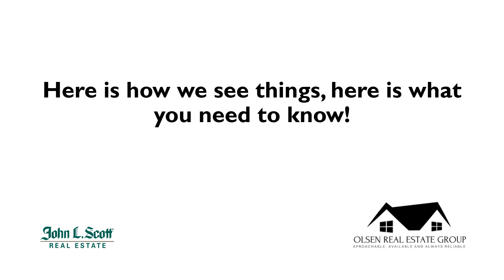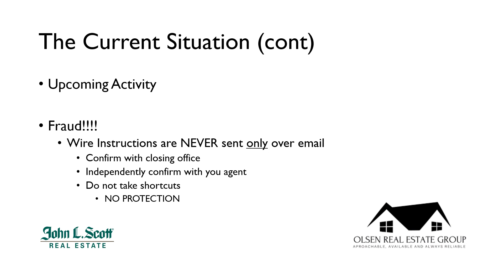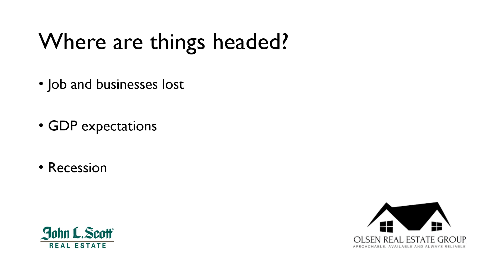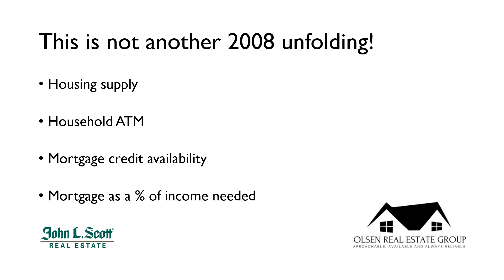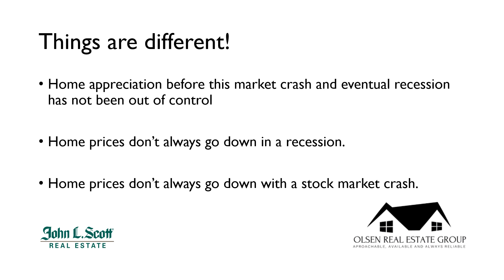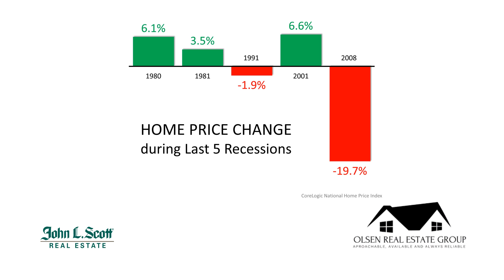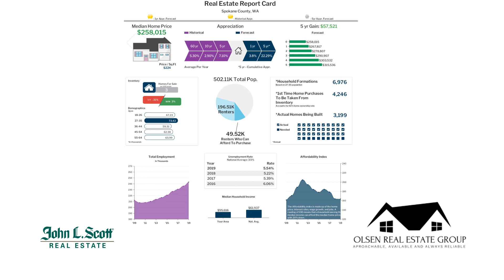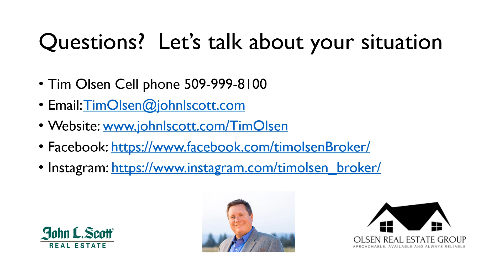COVID 19 And Where We Stand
Here is how we see things, here is what you need to know!